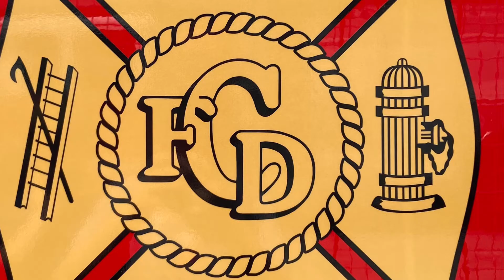Canandaigua, NY Fire Department Engine 211 Driving By